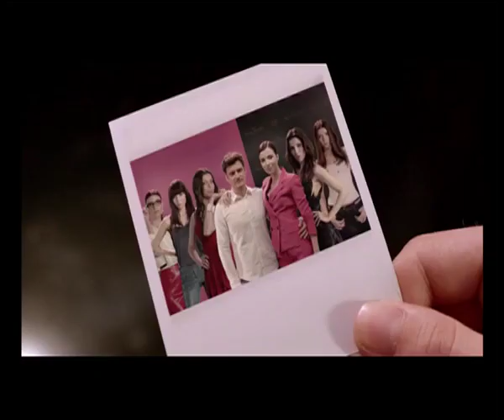Selma Ergec - Showreel